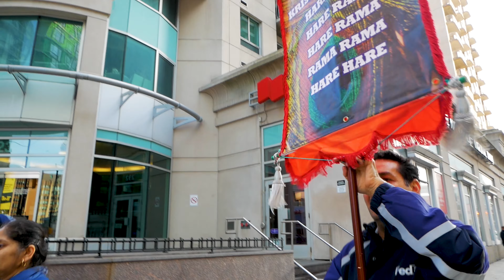💫The Holy Name melts people's hearts❤️! Hare Krishnas in Canada😮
Harinama Sankirtana in Ottawa. May 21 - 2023